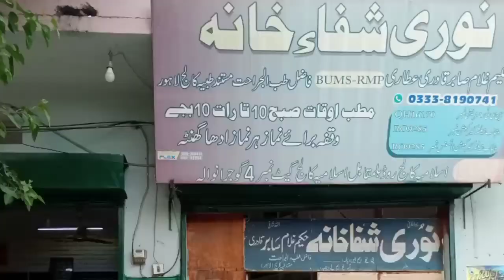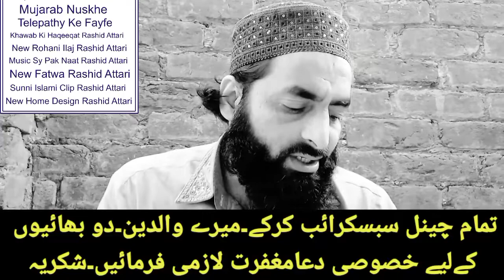Yogurt Health Benefits/Dahi Ke Fayde/دہی کے فوائد/Urdu Hindi/Mujarab Nuskhe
Aj ki video  ma dahi ke fayde bayan kiya ha,,,bohat usefull video ha ye

Category
Education